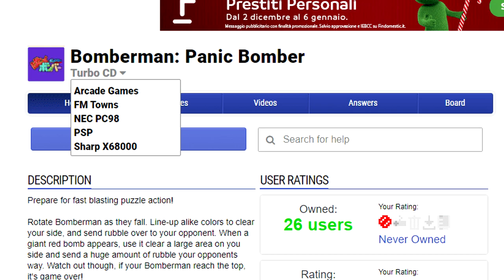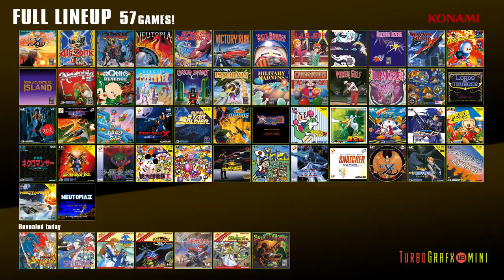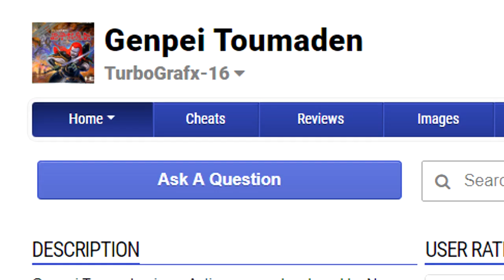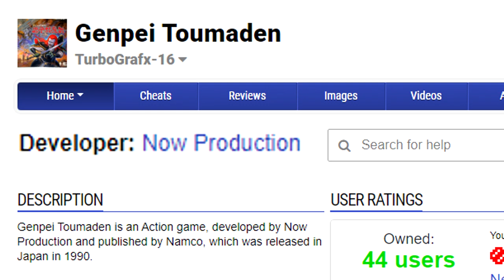PC Engine Coregrafx/Turbografx Mini: I Giochi Giapponesi #1 - Meraviglie del Retrogaming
Meraviglie del Retrogaming - Episodio 14.3:
Recensione del Turbografx / PC Engine / PC Engine Coregrafx Mini - I Giochi Giapponesi Pt.1.

Salve a tutti, e benvenuti al terzo appuntamento di "Meraviglie del Retrogaming" dedicato ai giochi del PC Engine Coregrafx Mini!

Dopo aver concluso il nostro viaggio alla scoperta dei titoli americani inclusi nella console,
oggi inizieremo ad occuparci dei giochi presenti nella loro versione giapponese.
Stavolta a farla da padrone troveremo il genere videoludico più rinomato e meglio rappresentato del Turbografx, ossia quello degli shoot'em up, con celebri titoli quali Gradius, Galaga e Fantasy Zone.
Ciò non vuol dire però che gli appassionati degli altri generi rimarranno a bocca asciutta,
poiché i giochi che andremo a vedere oggi includeranno classici del calibro di Castlevania: Rondo of Blood, Ghouls 'n' Ghosts e Bomberman '94!

Senza ulteriori indugi, vi auguro una buona visione!

INDICE
0:00 Introduzione
1:19 Akumajou Dracula X (Castlevania: Rondo of Blood)
4:33 Aldynes
6:26 Appare! Gateball
7:57 Bomberman '94
9:58 Bomberman: Panic Bomber
11:18 Cho Aniki
13:24 Dai Makai-Mura
15:18 Dragon Spirit
17:17 Fantasy Zone
19:45 Galaga '88
21:42 Gradius
23:55 Gradius 2: Gofer no Yabo
25:50 Genpei Toma Den
28:04 Ginga Fukei Densetsu Sapphire

Turbografx Mini Assenze 2:

GAMEPLAY CORRELATI (PROSSIMAMENTE)
Akumajou Dracula X
Castlevania Rondo of Blood (ENG)
Castlevania Dracula X (SNES)
Castlevania Dracula X Chronicles (PSP)
Aldynes
Appare! Gateball (Terra)
Appare! Gateball (Prato)
Bomberman '94
Bomberman '94 (Multiplayer)
Mega Bomberman (MD):
Bomberman Panic Bomber
Puyo Puyo (MD)
Cho Aniki
Ai Cho Aniki
Dai Makai-Mura
Ghouls'n'Ghosts (MD)
Dragon Spirit (J):
Fantasy Zone
Fantasy Zone (SMS)
Fantasy Zone (NES)
Fantasy Zone (Famicom)
Galaga '88
Gradius
Gradius (NES)
Gradius 2: Gofer no Yabo
Gradius 2 (Famicom)
Genpei Toma Den
Earnest Evans (MD)
Sapphire
Necromancer (J)
Necromancer (ENG)
Phantasy Star (SMS)
Ninja Ryukenden
Ninja Gaiden (NES)
PC Genjin
Bonk's Adventure
Salamander
Life Force (NES)
Seirei Senshi Spriggan
MUSHA (MD)
Spriggan Mark 2
Snatcher
Star Parodier
Star Parodier 2 minutes
Star Parodier 5 minutes
Super Darius
Super Momotarou Dentetsu 2
Momotarou Densetsu Turbo
Super Star Soldier
The Kung Fu
China Warrior
Kung Fu (NES)
Valkyrie no Densetsu (J)
Valkyrie no Densetsu (ENG)
Pocky & Rocky (SNES)
Tengai Makyou 2
Tokimeki Memorial
Double Dragon 2 (PCE-CD)